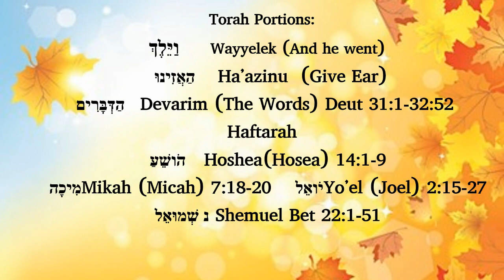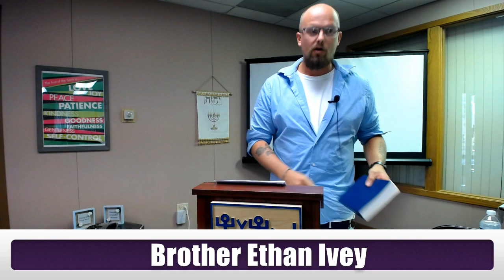What happens when we die?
Torah Portion Wayyelek Ha'azinu 230916
Wayyelek - and he went
Devarim (Deuteronomy) 31:1-31:30
Haftarah
Hoshea 14:1-9; Mikah 7:18-20; Yo'el 2:15-27

Ha'azinu - give ear
Devarim (Deuteronomy) 32:1-32:52
Haftarah
Shemuel Bet (2 Samuel) 22:1-51

In this teaching Brother Ethan reviews the concept of resurrections as opposed to eternal life in heaven or hell.